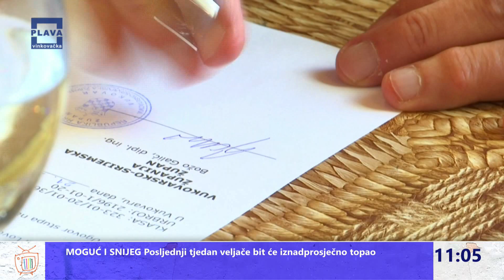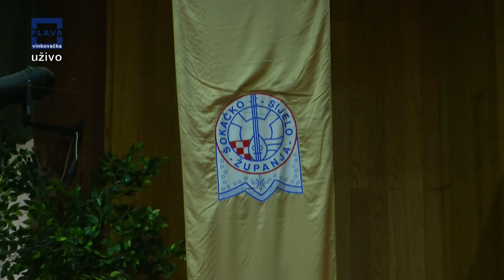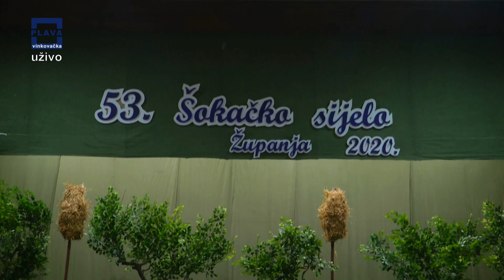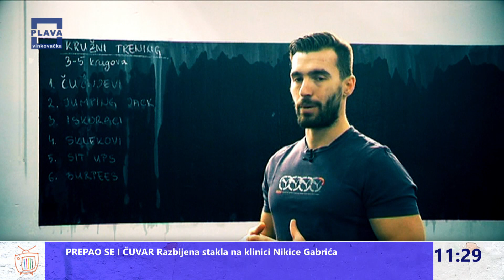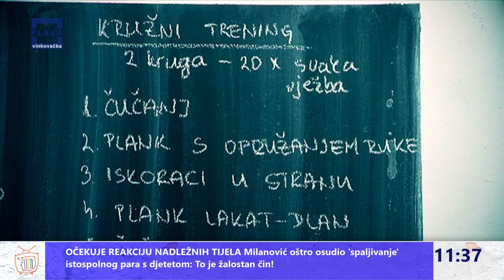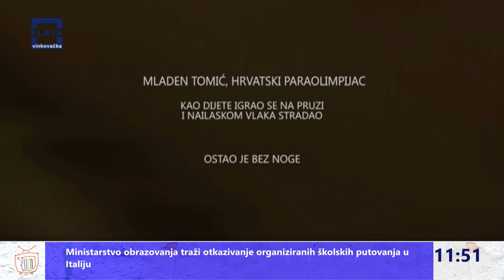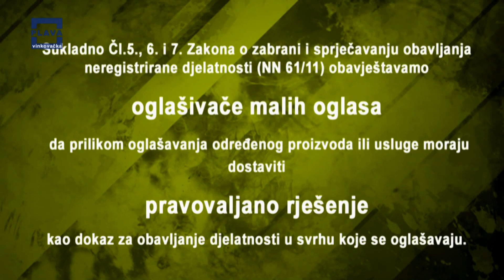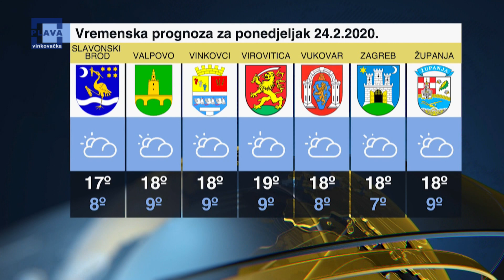Dnevni divan 24 02 2020